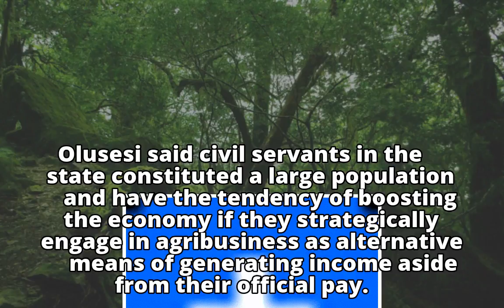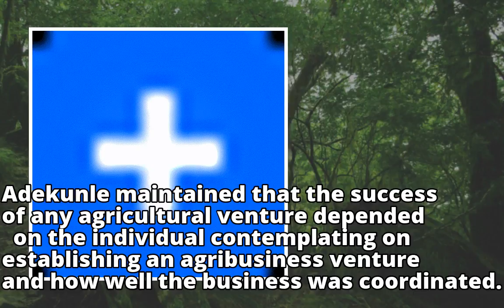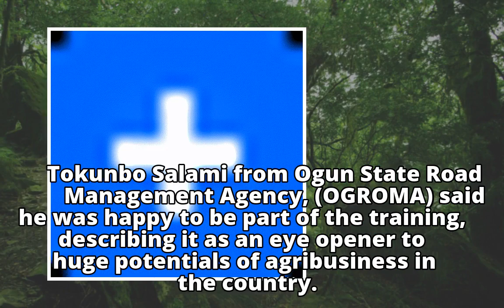Ogun govt. enjoins civil servants to embrace agribusinessOgun govt. enjoins civil servants to embrac